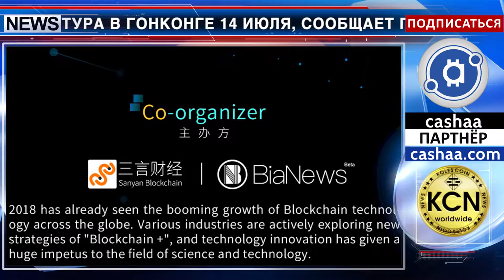Международный Blockchain Summit 2018 стартует 14 июля в Гонконге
Blockchain Global Summit 2018 проведет первое мероприятие в рамках масштабного тура в Гонконге 14 июля, сообщает портал BitNovosti. Саммит организован двумя ведущими блокчейн медиа в Китае - Sanyan Blockchain and Bianews. 2018 год обещает порадовать сенсационным ростом технологии blockchain. Различные секторы рынка изучают новые «blockchain +» стратегии, а технологические инновации дают толчок в развитии науки и техники. Масштабный тур Blockchain Global Summit предполагает проведение двенадцати мероприятий на высоком уровне в различных странах. Больше информации вы можете найти на сайте наших партнеров BitNovosti по ссылке под этим видео.